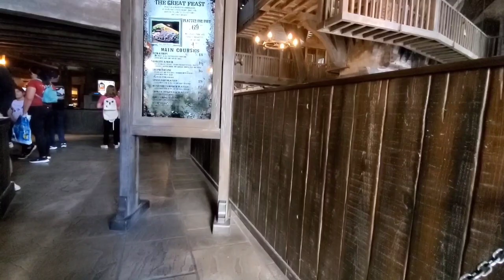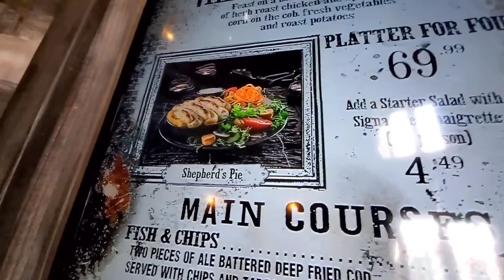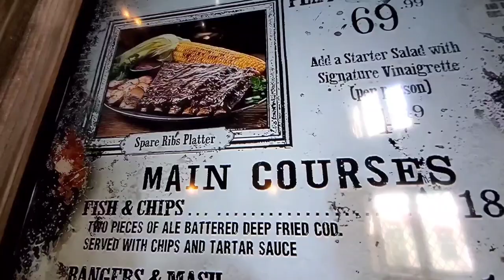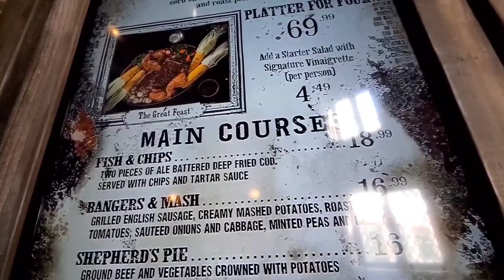Pt 8 of Berry Violet's First Day of Universal Studios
Recorded and published on Friday, February 10, 2023 at 8:33 AM

Here is the eighth part 8 of the Universal Studios Hollywood tour trip blog or vlog movie, "Berry Violet's First Day of Universal Studios."

On Friday, February 10, 2023, I, as myself go by "Berry Violet", wearing her colorful Asian Chinese outfit attire, first arrived at Universal Studios Hollywood during my first day with her new annual pass given by my mother from Costco. There, I was recognized by some of my old Universal Studios friends such as Daphne Blake from Scooby-Doo franchise series and movies, Marilyn Monroe and Poppy from DreamWorks Trolls.

Although I am feeling happy and nostalgic that I remember this whole theme park as my old childhood fun memory, I started to feel Disney homesick about Disneyland where I missed Mickey Mouse and the rest of Disney characters. I loved them as family and friends, who always made me happy from loneliness.

Location at Universal Studios Hollywood at Universal City, California.

Credits:

Directed, recorded and filmed

By

Berry Violet

and

Universal Studios Hollywood Cast Members

Unknown actress #1 Marilyn Monroe

Unknown actress #2 Bride of Frankenstein

Unknown actress #3 Velma Dinkley

Unknown actress #4 Daphne Blake

Unknown actress #5 Princess Fiona

Unknown actress #6 Dancing Lady #1 from Beuxbatons Academy of Magic show

Unknown actress #7 Dancing Lady #2 from Beuxbatons Academy of Magic show

Unknown actress #8 Dancing Lady #3 from Beuxbatons Academy of Magic show

Unknown actress #9 Dancing Lady #4 from Beuxbatons Academy of Magic show

Unknown actor #1 Frankenstein Monster

Unknown actor #2 Norville "Shaggy" Rogers

Unknown actor #3 Durmstrang Warrior Man #1 of Triwizard Spirit Rally

Unknown actor #4 Durmstrang Warrior Man #2 of Triwizard Spirit Rally

Unknown actor #5 Durmstrang Warrior Man #3 of Triwizard Spirit Rally

Unknown voice actor #1 Donkey from Shrek

Brian Combs The Mariner of Waterworld Live

Elizabeth Blackwell Helen of Waterworld Live

Greg Dolph The Deacon of Waterworld Live

Songs used in this video:

"Sakura"

by

Peritune

"Japan"

by

Uniq

Music

promoted

by

Sources I used in intro and ending sequences:

Green grunge pattern background

By

vector_corp

License type:

Free for commercial use WITH ATTRIBUTION license *

Falling Cherry Blossom Petals No.1 HD Animation - green screen effect

by

ANIMATOTIX

at

Universal City, California

Distributed

By